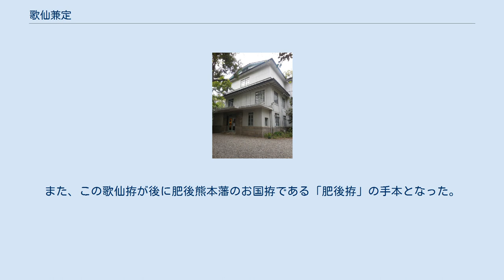歌仙兼定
歌仙兼定（かせんかねさだ）は、室町時代に作られたとされる日本刀（打刀）である。
東京都文京区にある永青文庫が所蔵している。
 永青文庫本館（2014年撮影） 室町時代の刀工・関兼定（2代）により作られた刀である。
応仁の乱勃発以降、武士同士の一騎討ちから足軽による集団戦闘へと変化してきたことを背景に、武芸に通じていない者でも手軽に扱えて必要十分の性能は残し、かつ安価で大量生産に向いた「片手打」と呼ばれる日本刀が生まれた。
特に15世紀後半から16世紀初頭には、当時刀の二大生産地とされていた備前国邑久郡長船（岡山県瀬戸内市）と美濃国関（岐阜県関市）にて、短めの刀身に先反りが付いていて片手で振るいやすい打刀が流行した。
 その中で関兼定（2代）は美濃国関を代表する刀工と知られており、受領した官位から和泉守兼定と呼ばれている。
また、銘を切る際に「定」のウ冠の下を「之」と切ったため、之定（のさだ）とも呼ばれる。
歌仙兼定も2尺そこそこの刀身に短めの茎、匂口の締まった中直刃という簡素な造りこみの片手打の刀であり、京都国立博物館主任研究員の末兼俊彦によれば、消耗品に近い扱いを受ける「片手打」の中では最も高名な作品であると評している。
 歌仙兼定の名前の由来は、肥後熊本藩主であった細川忠利の施政がはがどらないのは側近たちが不忠であるからとして、隠居していた忠利の父である細川忠興が36人（一説では6人とも）をこの刀で手打ちしたことを三十六歌仙になぞらえたて名付けたという伝承に由来している。
この説が熊本に伝来したことから正しいとされているが、刀剣研究家の福永酔剣は『細川忠興公御年譜』にこの事件が見当たらないことに触れている。
これ以外にも殺害した人間が間者だという説や忠興が京にて同数の無頼の者を切り捨てたとする説が福永によって挙げられている。
 細川家に代々伝わっており、細川家の道具目録『御家名物之大概』では、忠興から4男の立孝、4代光尚、5代綱利へと継承されたことがわかる。
その後、家老である柏原定常が綱利より拝領して、1897年（明治30年）まで柏原家に伝わる。
柏原家より流出後はいくつか所有者を転々とした後、昭和初期に侯爵の細川護立によって買い戻される。
 2015年に公開されたPCブラウザ・スマホアプリゲームである『刀剣乱舞』において、刀剣男士として歌仙兼定をモデルとしたキャラクターが登場していることから注目を受けるようになる。
また、永青文庫の2016年度夏季展示では、名を冠して「歌仙兼定登場」という展覧会が行われる。
文化財指定を受けていない刀の名を冠する展覧会は極めて異例であるが、館長である細川護熙の発案によりこの題名に決まったとされる。
この夏季展示に合わせて文京区役所の協力の上で『刀剣乱舞』によるコラボレーション企画が行われた。
 刃長（はちょう、刃部分の長さ）は60.5センチメートル、反り（切先から鎺元まで直線を引いて直線から棟が一番離れている長さ）は1.4センチメートル、元幅（もとはば、刃から棟まで直線の長さ）は3.00センチメートル。
指表（さしおもて）側の茎（なかご、柄に収まる手に持つ部分）には「濃州関住兼定作」と刻まれており、鍛えは板目に杢目が交じり、刃文（はもん）は腰が大きくのたれ、その上は中直刃（なかすぐは）となる。
東京国立博物館研究員の原田一敏は、本作のような片手で振ることのできて先反りがあり、短めの刀が流行したとしている。
 末兼によれば兼定作の刀は機能性・実用性に重きを置いているため、本来であれば美術的な魅力が乏しいものであるとした前提で、その様に簡素な刀をあえて差料に選んで拵に自身の美意識を傾けたのは、忠興ならではの選択であると評している 全体の長さは88センチメートル。
17世紀の作品とされる。
腰刻黒漆研出鮫打刀拵（こしきざみくろうるしとぎだしさめのうちがたな）であり、細川忠興が自ら考案し「歌仙拵」とも呼ばれている。
鞘は鮫皮（ほとんどはエイの皮が用いられる）を黒漆塗して研ぎだすと、鮫皮の凹部に黒漆が残って凸部が白く浮き上がり星を散らした模様のようになっており、拵の中央近くまで印籠が刻まれている。
また、この歌仙拵が後に肥後熊本藩のお国拵である「肥後拵」の手本となった。
信長拵と並んで肥後拵を代表する外装と原田は評している。